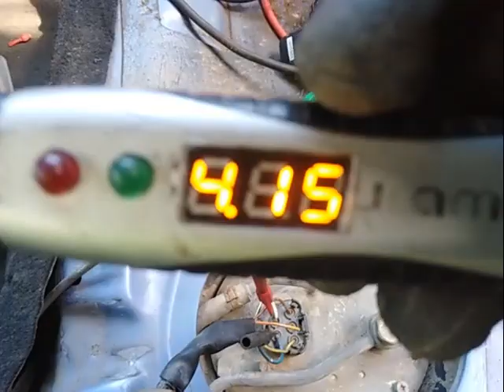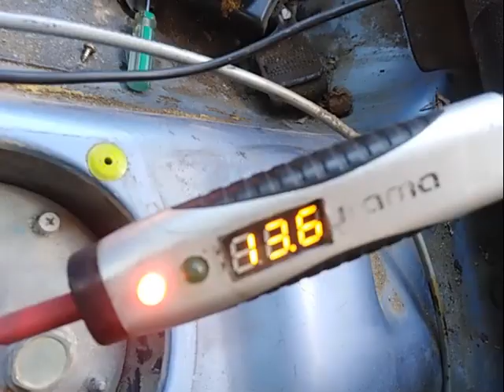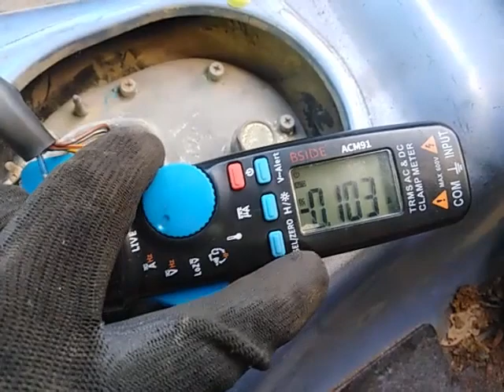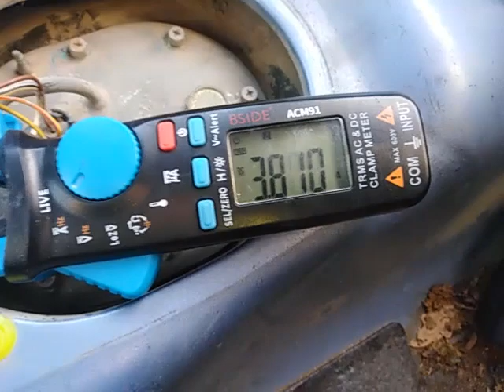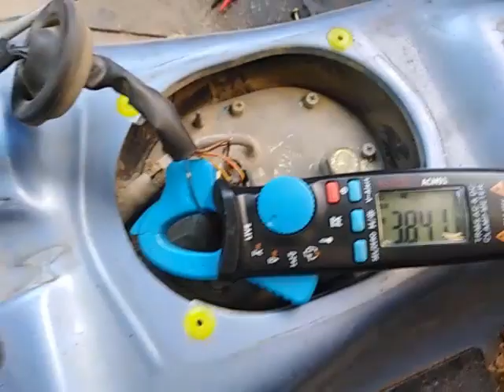👨‍🎓 Como probar la BOMBA DE GASOLINA con punta lógica 2020 [Parte 1] ► Prueba de Voltaje y Corriente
En esta sesión, aprenderemos a realizar las pruebas eléctricas de voltaje y corriente de una bomba de gasolina utilizando la punta lógica, el voltímetro y el amperímetro de corriente continua.

🚨 Activa tus notificaciones para que no te pierdas ninguno de nuestros videos y mensajes.

Todo el dinero recibido se destinará a comprar más dispositivos y componentes para explicar y hacer videos interesantes, o para mejorar mi equipo de grabación de video y me permitirá dedicar más tiempo a hacer mejores videos.